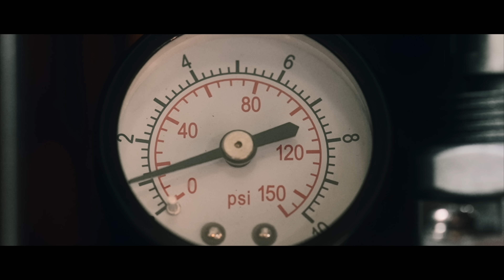PROFIX brand movie 2024 「夢中」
エアブラシ ブランド「PROFIX」があれば、制作物が輝く。
模型制作から美容や内装業などの塗装まで、幅広い方々が使用している次世代の塗装用具。
圧倒的なパワフルさと繊細さ。PROFIXで「夢中」「ワクワク」を感じませんか。
PROFIXで、人生をあなたの色に。

[映像ディレクター]
Yoshitsune Ogahara
[映像]
Ryosuke Tamitsuji